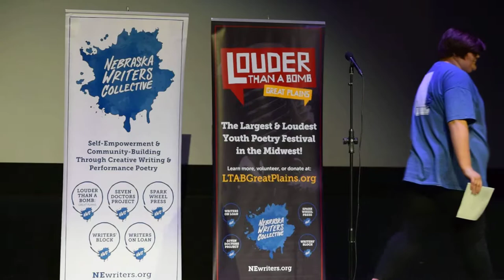Louder Than a Bomb Great Plains 2019, Bout 1 in Gothenburg: Hastings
Louder Than a Bomb Great Plains 2019 Bout 1 March 18th at the the Sun Theatre in Gothenburg, NE.

Tonight features teams from Gothenburg, Hastings, North Platte, and Ogallala.